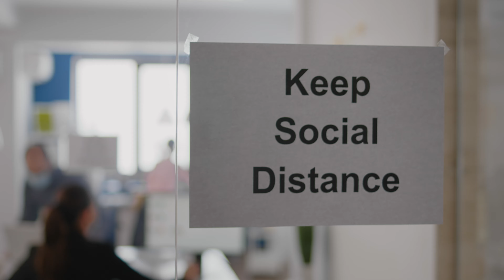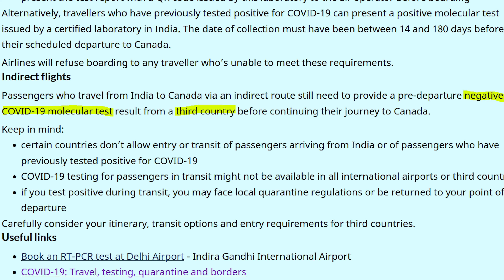India to Canada Direct Flight Ban Major Update | New Travel Rules | Canada Tamil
Indian Canada Direct Flight Update
Hello guys, this video is about the good news that Canada is finally lifting the direct flight ban from India to Canada but there are few important rules that need to be checked.